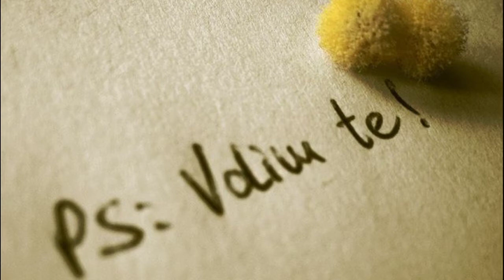Ajnur Serbezovski - Oprosti mi Boze - Cover Gipsy Inan Acoustic Guitar ! ! !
kosmajac sutka romano rap bijav sumadinka :: ne dolazi u moj san :: kotaweb.net :: yucafe.com :: telefon ::Zvonko demirovic,fazlija.asim bajric,acko nezirovic tose proeski CRNOOKA :: luna :: ana romano rap bijav sutka bekuta veseljak original version :: selma barjami :: NOVITETI :: proka aca cergar cortan francuz
Zvezde Granda melodije mp3 :: ana bekuta veseljak original version :: ado :: MITAR MIRIC :: levis :: thc trenerka stil :: dike :: INDY BATO BRE :: uzivo :: stoja :: zar ti :: necu babo necu aliju :: U skripcu-sidji do :: uzivo :: zar ti :: sako polumenta :: Black Ice - AC/DC Rock N Roll Train Music :: Seka Aleksic :: ado :: juzni vetar :: dj Mp3 2009 :: ZIVKOVIC M :: jedno dete malo :: boban rajovic :: bijan bjelic opasno :: Gipsy Inan jedno dete malo :: ana bekuta veseljak :: ELMA SINANOVIC :: kelma :: ana bekuta veseljak :: zvonko demirovic :: zeni se :: STARI KRAJ :: boban rajostoja\ :: instrumentale karaoke :: narcotic thrust-i like it mp3 free download :: Dusko Pertovic :: daca,postmortal :: Zoran - Sampionska Svadba :: ovih dana :: vip :: elvir mujanovic :: boban 09 :: hajmo sestro :: ne zelim kraj :: Black Ice - AC/DC Rock N Roll Train Music Video (2008) :: ZA TVOJE OCI ZELENE :: boban ne dolazi :: my secret :: bora dugic izmedju sna i jave :: LJUBa ALICIC :: tela :: ELMA SINANOVIC 2008 :: marija k :: evrovizija grcka :: funky g :: ciri bu ciri ba :: lepa lukic :: o jeseni tugo moja :: Svarta Safirer adil maksutovic pticica mp3 :: Zuti Serhatlic :: ergen odev :: inira :: o jeseni tugo moja :: kemal monteno :: Saban saulic tvore dmene :: indira radic i ksenija pajcin hajde sestro :: hodzic :: slavonske lole :: crna duga :: dueti semsa :: jerebic :: Sarmer :: ne dolazi :: Zak-2008 :: grupa harmonija :: Hari MataHare :: semsa nisam suza :: pijer :: Raspjevane Meraklije :: uzivo :: Raspjevane Meraklije :: prevario si me :: vatrena :: saban saulic :: joksimovic :: rizni put ::Tarkan romano Raspjevane Meraklije :: filip :: kolo 2007 :: jasar :: jedna noc kajanje :: ZORICA BRUNSLIK SAMO JEDNOM VOLI SE :: s tobom hocu sve :: ne dolazi u moj san :: zeni majka omera :: juzna :: SIRAK :: krstovic :: tamara todevska 1003 :: balasevic gorka pesma :: necu babo necu aliju :: snezana djurisic :: kad sam bio mlad :: zabavna uzivo :: braca brajic :: sako polumenta :: indy :: fosili novi :: patalobo kolo :: Did luka :: romano bal romano parti party sandi eto ti sad njega :: željko joksimovic :: irina-2 hot :: goca trzan mp3 :: saban ba :: O jeseni tugo moja - Zaim Imamovic mp3 :: ramadan karasniqi dani :: O jeseni tugo moja - Zaim Imamovic mp3 :: d2 :: zasto da se krijemo kad se volimo :: nino :: pusccat dols :: tugom :: letnje haljine :: boza nikolic 2006 :: queen we are the :: adelisa hodzic mjesecina :: narcotic thrust-i like it mp3 free download :: voleo sam za tebe :: sanja :: Kelly Here i am :: marcelo :: dj Mp3 2009 :: bora drljaca sokolica :: BALKAN MIX 2 :: darko :: Raspjevane meraklije uzivo :: Raspjevane Meraklije :: Raspjevane Meraklije :: klapa maslina :: ne zalite :: nina badric :: lepo li je biti :: gipsy inan madzuri 2008 :: DZEJ IMATI PA NEMATI :: lepo li je biti :: ana nikoli mornar :: Suze na oltaru :: nogometne :: NOVITETI :: sprecanski talasi 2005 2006 :: mama juanita :: Djokic - 2008 :: uzivo :: mp3 muzika :: mp3 muzika :: Nina badric :: Yucafe Mp3 2008 :: Raspjevane Meraklije :: jelena vip :: colonia :: Raspjevane Meraklije :: caboo :: el zorro la espada y la rosa :: vrelo dabar :: Sha# :: sretan ti rodjendan :: ognjeni momci :: B 3 - :: aca lukas :: ramko bernat ervin chocolate puma :: serbezovski dzemail erdzan erdjan bernat dzefrina djefrina ahmet bijav ilda saulic stani duso da te ispratim :: prljavo kao :: stani mome erdjan da zaigras :: 3 case :: Bijelo Dugme - Uspavanka za Radmilu nina badric sutka slike Aldin huseinbegovic gitaro tose kismi faredin orhan esma saban bajramovic Ork Universal Bend Ork Univerzal Bend Ork Parlament Ork Digital Bend Ork Extrem Bend Ork Plave Zvezde Ork Energy Bend Ork Mladi Decaci Ork Kristali Ork Swedska Zvezde Ork Danske Zvezde Ork Angel Malakov Ork Ogneni Ritmi Ork Evropa Ork Melody Bend (Ork Romani Jag) Okka Sali Bend Dzeferina Ruzdi Ramko Sultan Gani Aliosha Naser Stanislav Kuckeck gipsy inan
Ork Zeleny Angely Koncerti Romski Bal Mokan Isa Pini Ork Veseln Momce Kenan Fadilj Sunaj Ork Exotix
Boni Tallava Bilhan Husnu Babus Marko Boban Markovic Cita Caki Mladi Talenti Rap Bujanovac Surdulica amza Ork.Universal Ork.Kristali Aliosha Ziki Bilhan Juzni Kovaci Madzuri romane gila gilja Boril Amet (Ork.Universal Band).MOV Gipsy Inan ork kamenci anam universal bend plave zvezde djafer RUMUNKSI CHALGA ork.zvezdi ork.mania ork.